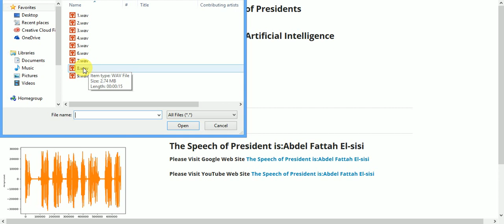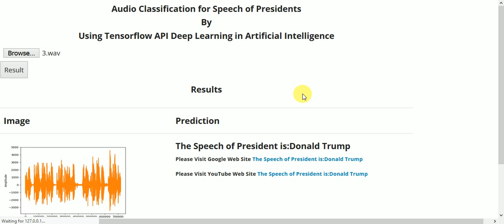Audio Classification for Speech of Presidents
BY
Using Tensorflow API Deep Learning in Artificial Intelligence

كشف وتمييز كلام بعض رؤوساء العالم
تمييز كلام حيدر العبادي رئيس الوزراء العراق السابق
تمييز كلام عبد الفتاح السيسي رئيس مصر العربية
تمييز كلام رونالد ترامب رئيس الولايات المتحدة الامريكية
باستخدام تقنيات الذكاء الاصطناعي
باستخدام التعلم العميق